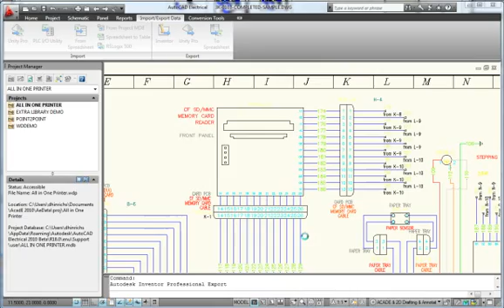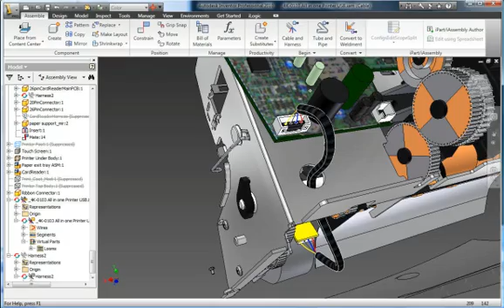Autodesk Plant Design Suite 2014 Equipment and Skid design - Routed Systems design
Design routed elements even more easily.